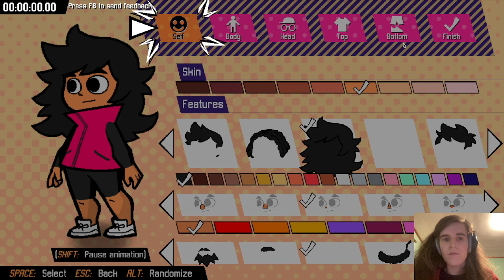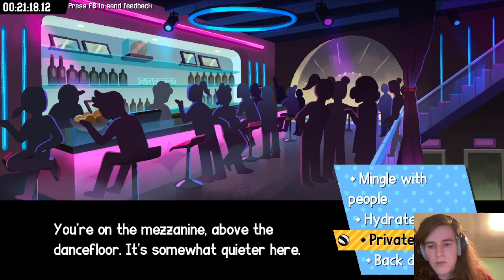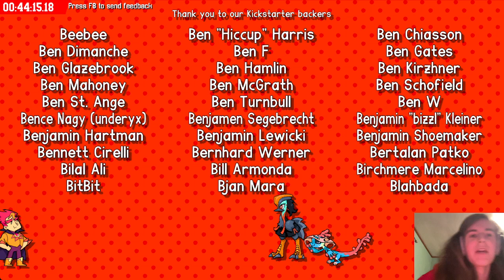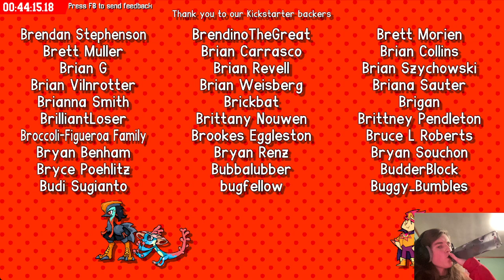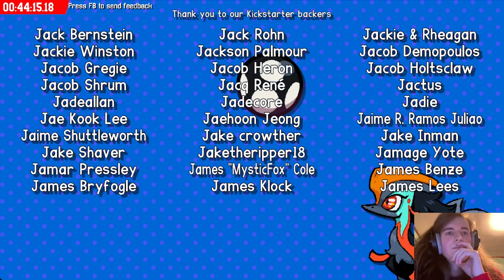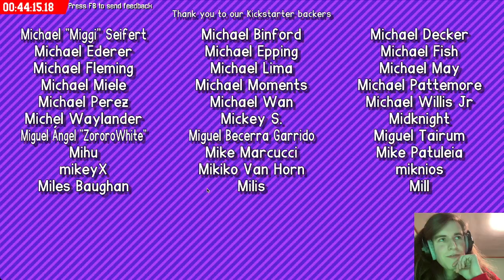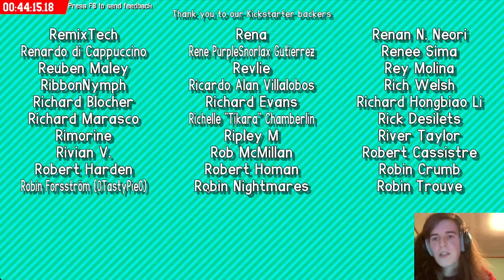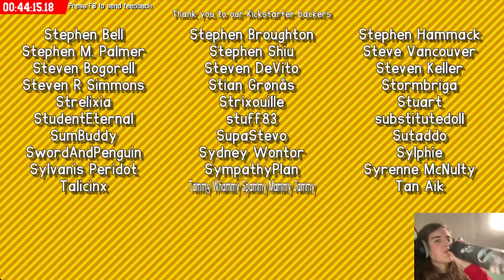Beastieball Any% (Kichik) in 44:15 (early access)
SUB 50 WOOOOOOOOOOOO please excuse my voice i am coming down with a cold